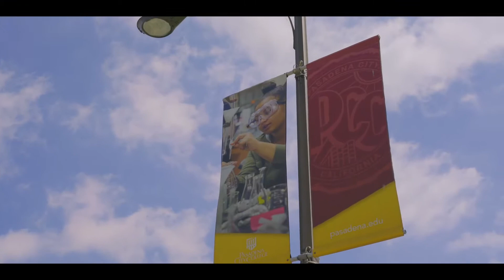1999 Sierra Madre Villa Ave, Pasadena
Located in the prestigious hills of Pasadena with breathtaking views, reveals a 270 degree view of Los Angeles. This is the ultimate expression of luxury nestled against the base of the San Gabriel mountains with all the modern amenities.

The 8 bedrooms, 11 baths, 2 half bathrooms, includes an expansive chef's kitchen and features top of the line appliances, including a Wolf six-burner stove, double ovens, a built-in Wolf Coffee System, and a walk-in pantry. The private gated driveway leads to a stunning front entrance with 4 cars garage and offers sophisticated grand double doors which leads to an impressive entrance with domed ceilings and a luxurious chandelier.